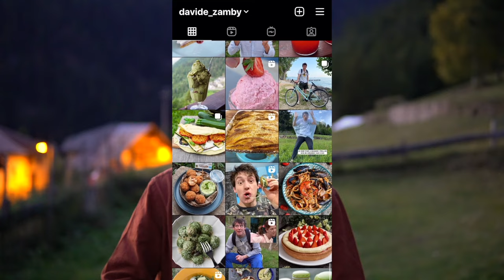PASTA CON LA ZUCCA: PROVALA COSÌ PERCHÈ È FAVOLOSA - ricetta facilissima e veloce | Davide Zambelli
La pasta con la zucca è un primo piatto tutto italiano, autunnale (in realtà è perfetto sia per l'autunno ma anche per l'inverno), confortevole e cremoso. La ricetta è facile e veloce e pure economica. In questa versione risulta anche saporita e golosa perchè la pasta è mantecata pure con della ricotta e del parmigiano e sopra c'è un crumble di pane croccante con speck e noci. Una libidine vedrete

Ricetta mega autunnale questa e di una cremosità unica. Chi è amante della zucca come il sottoscritto sa che almeno 1 volta ogni due settimane circa (ALMENO) durante il periodo dell'autunno e dell'inverno se la deve preparare. È avvolgente, confortevole e saporita sopratutto in questa versione perchè sopra ci mettiamo un crumble che regala una croccantezza che regala un contrasto iconico che vi invoglierà ancora di più a prepararla.

La pasta con la zucca si dice che abbia origini in Campania, sopratutto nei pressi di Napoli, infatti è considerato un piatto povero della cucina napoletana. Grazie napoletani, perchè adesso tutta l'Italia è grata e soddisfatta di potersela scofanare.
In realtà però questa pasta alla zucca non ha conquistato l'Italia, ma il mondo cari miei, infatti ad esempio in America, in autunno e in particolare nel periodo del Thanksgiving day, alcuni oriundi italiani ma anche in realtà dei "puri americani" hanno deciso di preparare questa pasta e quanto hanno fatto bene?!

Nulla raga, la pasta con la zucca è veramente semplice da preparare e la si cucina in un lampo. Certo che se la rendessimo magari un pò diversa dalla solita pasta fatta solo con zucca e pochi altri ingredienti non sarebbe male. giusto per regalare quel tocco in più.

Ci penso io e la cosa bella è che non bisogna assolutamente strafare. In questo caso ho ritenuto quasi essenziale regalare alla pasta, così cremosa, un pò di croccantezza con un crumble che spacca. In più non regala solo un contrasto appunto di consistenze ma anche di sapori, perchè noterete una sapidità che potrebbe mancare se la mangiaste solo con la zucca.

Partiamo dalla base, in cui ho deciso di aggiungere il porro nel soffritto. Molti vanno di cipolla o addirittura di aglio, ma avete ancora provato ad abbinare la zucca al porro. Beh, è una ROBA spaziale. La delicatezza del porro arricchisce il sapore della zucca e lo rende speciale al quadrato.
Poi arriva il momento della regina di questa ricetta. Ce ne sono infinite varietà e quella che di solito preferisco tra tutte è la delicatezza, un pò perchè è molto comune e si trova praticamente in tutti i supermercati è la delica. Il suo sapore è rotondo, la consistenza piuttosto asciutta e soprattutto molto versatile, infatti si adatta un pò a tutte le preparazioni, gnocchi inclusi.

Chiaro però che potreste scegliere anche altre qualità, come ad esempio la zucca mantovana, altra varietà tra il resto che adoro ma non la trovo molto facilmente dalle mie parti, la zucca marina, la zucca lunga di Napoli se volete rimanere al cento per cento sulla tradizione di questa ricetta ecc...
Anche perchè per la pasta con la zucca non è particolarmente essenziale scegliere una varietà specifica. Diciamo che si può scegliere in base ai gusti ecco...

Poi siccome la cremosità pare che non basti assieme alla zucca ci aggiungiamo anche un tocco di ricotta, che regala freschezza, e un tocco di grana per un sapore più completo. Ah, il rosmarino poi mi raccomando, d'obbligo con la zucca ma volendo ci potreste mettere anche la salvia.

Infine veniamo al topping (il crumble) che rende speciale questa pasta. Queste sbriciolone saporite stanno benissimo sulle paste al posto della solita cucchiaiata di parmigiano e in questo caso lo personalizziamo per renderlo abbinabile al gusto della zucca.
Cosa ho scelto? Niente di più buono assieme: speck e noci (ma volendo le potreste sostituire con le nocciole che ci stanno anch'esse alla grande), una favola. Il pane che ho utilizzato è un pane di segale ma perchè trovo che il pane "rustico" tipo integrale, di farro o appunto di segale, si abbini ancora meglio al sapore zuccoso.

Io spero come sempre che questa ricetta vi ispiri e che la proviate a fare e se fosse così attendo dei feedback da parte vostra nei commenti o sul blog nella sezione recensioni. Al prossimo video ❤️